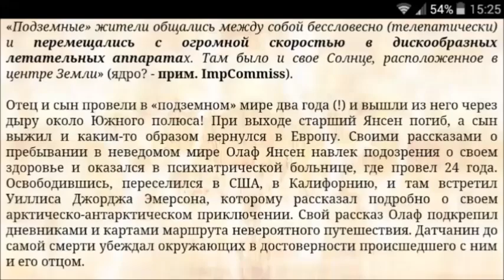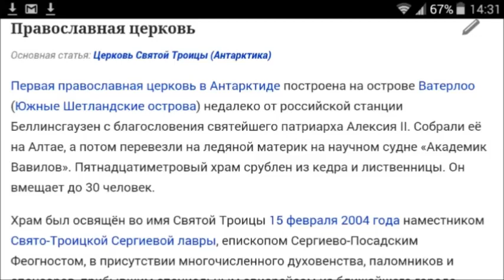Сотовая Земля: «Антарктида - соседняя Сота»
Благодарю Аlbansolo, Великолепный труд! Marbella, Испания. Канал Al Solо Приват Банк: 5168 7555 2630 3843 Яндекс Деньги: 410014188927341. R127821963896. Z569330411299. Когда ты берёшь - наполняешь ладони, когда отдаёшь - наполняешь сердце.